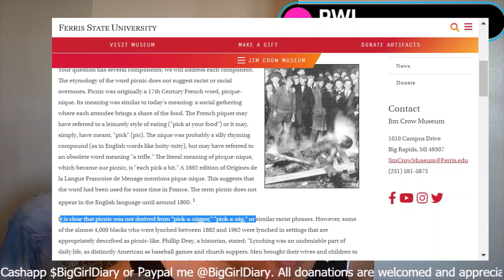PWL- Gov Abbott Re imagines Black history and Desantis takes it out completely.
This channel focuses on US and global politics, and how it effects the people and policy.
After a thought about Gov Desantis taking out Black American history , I realized